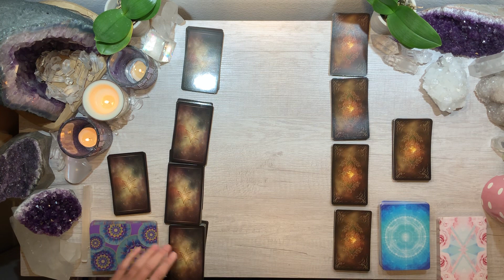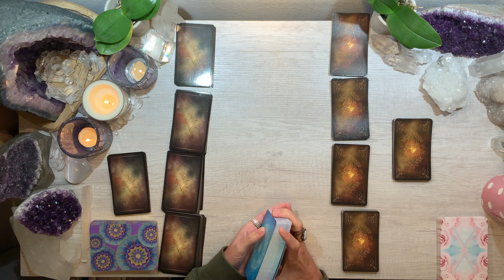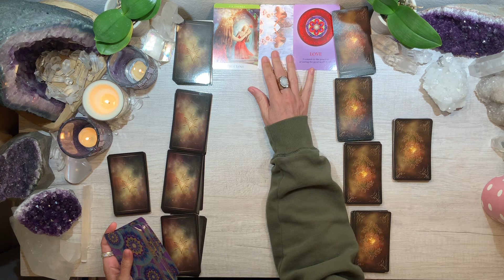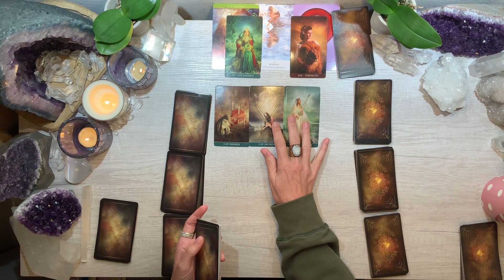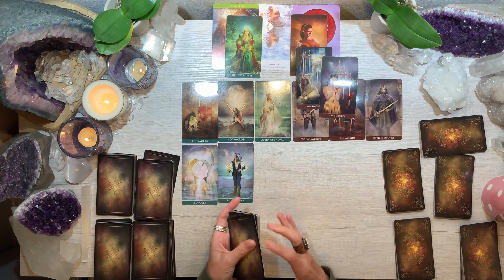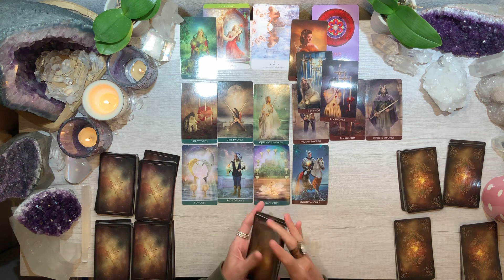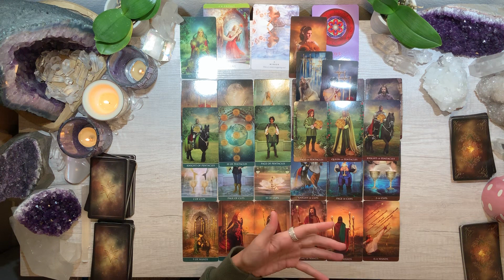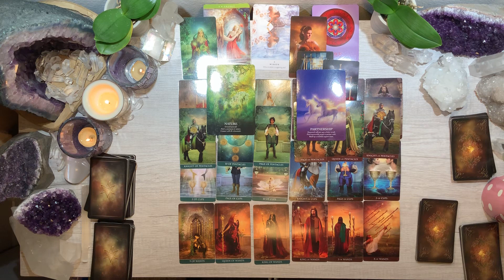🌟ALIGNING WITH TRUE LOVE 🌟 Full moon lunar eclipse January 10, 2020